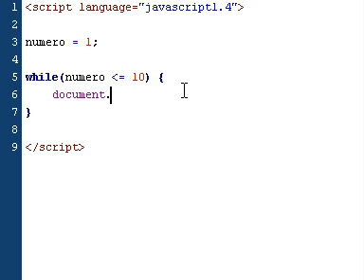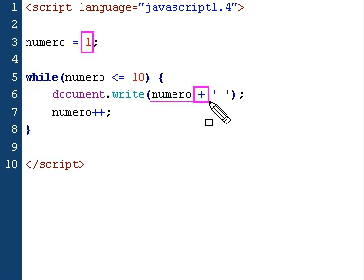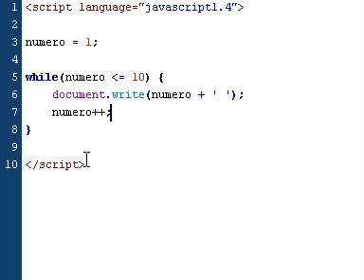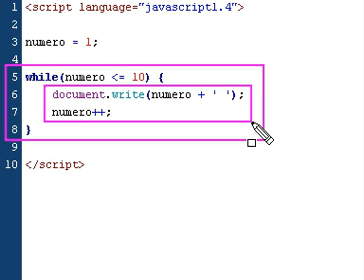Curso programación 13 - La expresión while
Seguimos con las expresiones iterativas en este curso de programación informática con JavaScript.

Es hora de ver la instrucción while, que ejecutará un fragmento de código mientras se cumpla una condición.